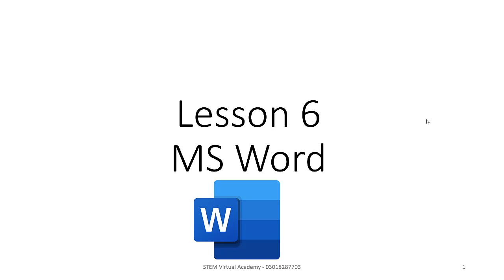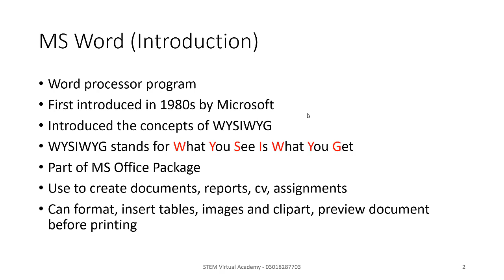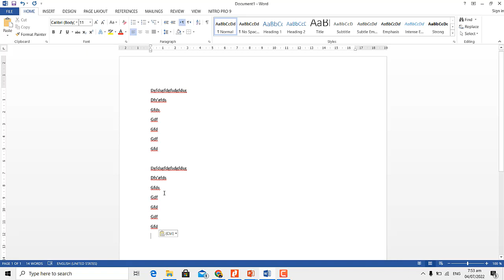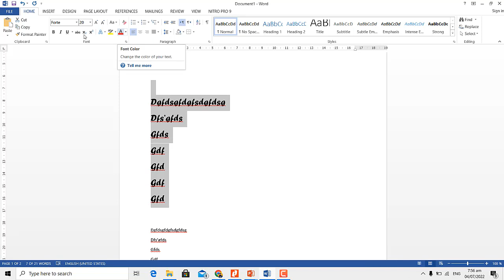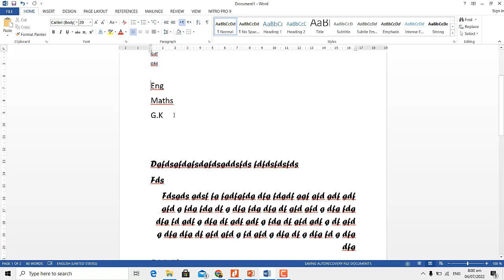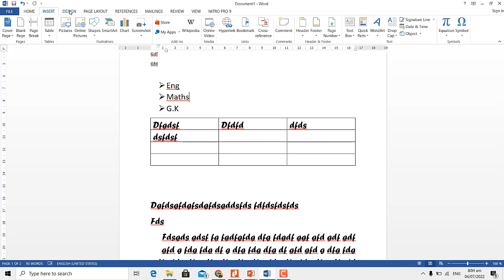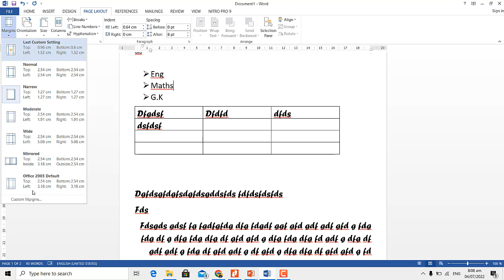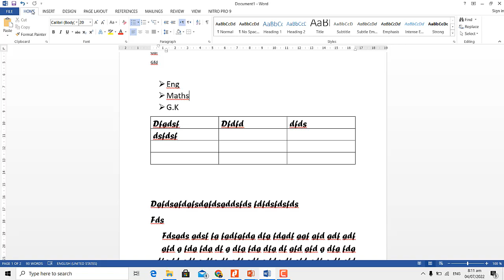Lec 6 | Introduction to MS Word | BPS 5 to 15 Job Preparation | SST and HST Jobs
Introduction to MS Word
BPS 5 to 15 Job Preparation
SST and HST Jobs

The Smart School Ghotki Campus
A Project of The City School
Address: Zamzama Banglows Near Wapda Office G.T Road Ghotki, Sindh, Pakistan